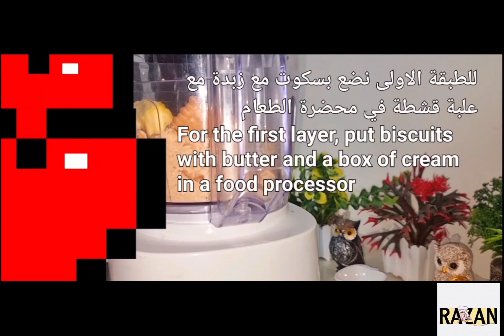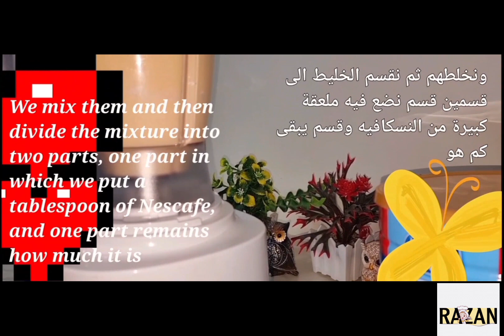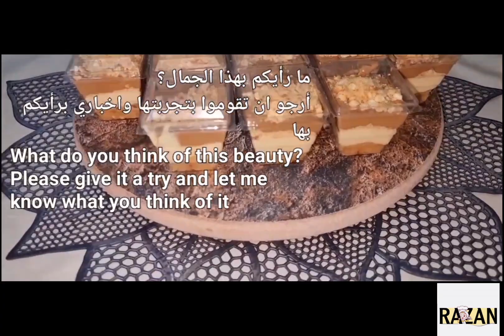حلى_النسكافيه بطريقة ولا اروع#حلى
((  حلى النسكافيه   )):

الطبقة الاولى : بسكويت شاي وزبدة وعلبة قشطة ونطحنهم

الطبقة الثانية:
 كوب ماء
 اربع ملاعق كبيرة حليب جاف
  علبة قشطة
وملعقة زبدة كبيرة
 وظرفين كريم شانتيه دريب ويب
وظرف كريم كراميل
  وجبنة مثلثات عدد ستة

بنقسم الخليط قسمين قسم يبقى كم هو
القسم الثاني بنضيف ملعقة كبيرة نسكافيه ونخلطه

 وبين الطبقات نطحن بسكويت شاي مو زبدة للفصل بين الطبقات والتزين

طريقة التشكيل:

نضع الطبقة الاولى في وعاء ثم نصب الطبقة الثانية  بدون نسكافيه نضع  البسكويت المطحون مع زبدة فقط ثم نضع الطبقة الثانية مع نسكافيه ونزينها ببسكويت مطحون مع زبدة ونضعه بالبراد لاربع ساعات ويقدم

Nescafe ornaments):

The first layer: tea biscuits, butter and a carton of cream and grind them

second layer:
 Cup water
 Four tablespoons of dry milk
  Sour tray
And a big spoonful of butter
 And two envelopes of cream chantilly drip web
And an envelope of creme caramel
  Six triangles cheese

Divide the mixture into two parts, how much is left?
The second part, we add a tablespoon of Nescafe and mix it

 And between the layers, we grind the mu-butter tea biscuits to separate the layers and decorate

Forming method:

Put the first layer in a bowl, then put the second layer without Nescafe, put the crushed biscuits with butter only, then put the second layer with Nescafe and decorate it with crushed biscuits with butter and put it in the fridge for four hours and serve

🥰🥰وصحة وعافية🥰🥰

والشير

والسبسكرايب

♥️بحبكم يا احلى متابعين بالعالم♥️

and the sher

♥️ I love you, sweetest followers in the world ♥️